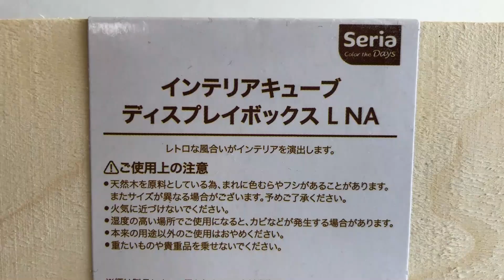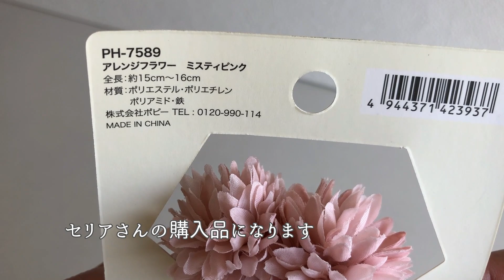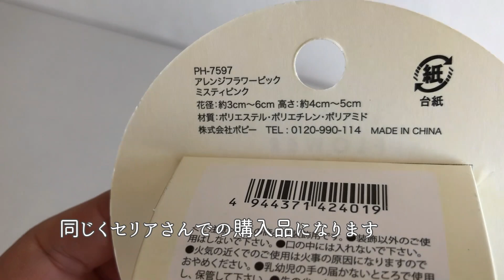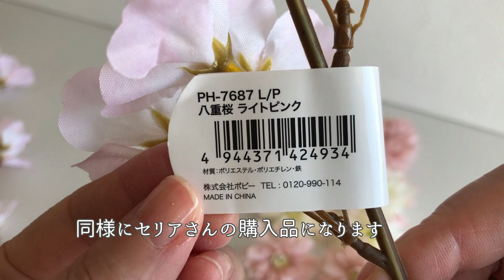【100均DIY】桜のキューブボックス作り方/花材費800円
100均セリアさん購入の花材で、木製のキューブボックスにふわふわの桜をアレンジしました。皆様のハンドメイドの何かしらお役に立てれば幸いです。動画を通して一緒にお花を楽しんで頂けると嬉しく思います。
ボックスが少し汚れていたため応急処置で合皮を貼っていますが、ボックスはそのままご使用頂いてOKです。お好みで布を貼ったり色を塗ったり、オリジナルのボックスを楽しんで下さい。

リーズナブルな価格で、初めての方でも簡単お手軽に楽しめるお花をご提案しています。
ワイヤリングやテーピングといった難しい工程はできる限り省き、”切って挿す””グールーで貼る”といったシンプルな作業を基本にしています。

【花材】※花材は全てセリアさんでの購入品です

・アレンジフラワーピック（PH-7596）×2
・アレンジフラワーピック（PH-7597）×1
・アレンジフラワー ミスティピンク（PH-7589）
・八重桜ライトピンク（PH-7687L/P）×2
・インテリアキューブ ディスプレイボックスL NA
・江戸打紐（S-252・3mm×2.5ｍ）

※ボックスに貼ったレザー
高耐久ＰＵレザー（18㎝×27㎝・ホワイト）×2

★その他
※接着にグルーガンを使用しています